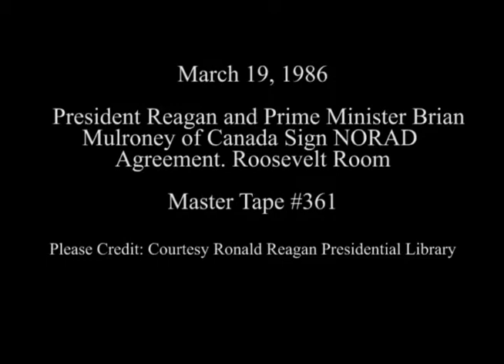President Reagan and Prime Minister Mulroney sign the NORAD Agreement on March 19, 1986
Full Title: President Reagan and Prime Minister Mulroney sign the NORAD North American Aerospace Defense Command Agreement in the Roosevelt Room on March 19, 1986

Access Restriction(s):Unrestricted
Use Restriction(s):Unrestricted